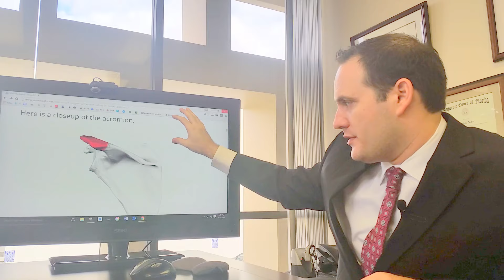How Much is a Shoulder Injury Worth? (Car Accidents & More)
Learn about shoulder injury settlements and cases from car accidents and more.

I discuss shoulder injury claims for truck, motorcycle, pedestrian, bike or scooter accidents. See real past cases.

❤️ If you were seriously injured in Florida, and are considering hiring lawyer, complete this short form to see if I can represent you

Justin "JZ" Ziegler represents people injured in accident in Florida or on a cruise. Within 2 years after law school, he started his own personal injury law firm and settled hundreds of cases within just a few years.  He still runs JZ helps, a Florida injury law firm that is loved by its clients.

JZ has been interviewed on TV and quoted by newspapers, including TBO.com and The Miami New Times.

Office: Miami